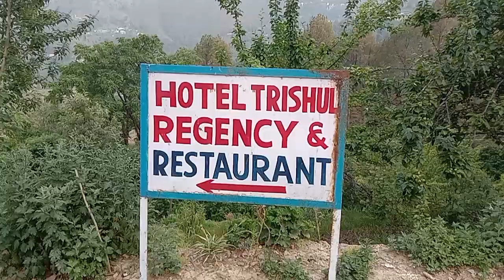कौसानी टी गार्डन अद्भुत नजारा देवभूमि ll kausani tea garden adbhut najara devbhumi ll tapobhumi